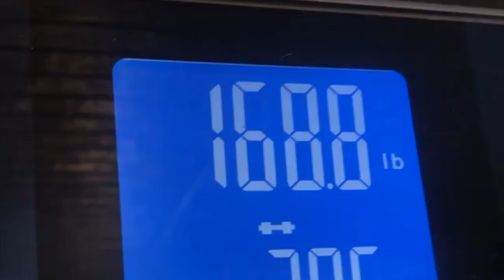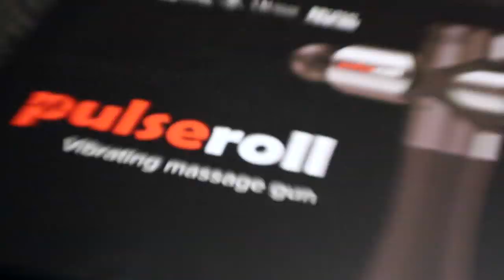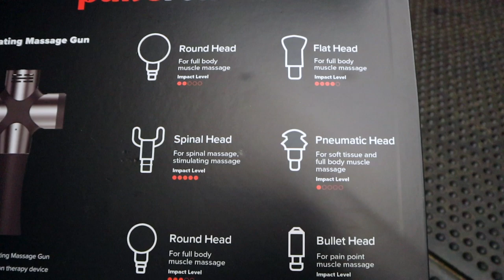CURRENT PHYSIQUE, DIET AND GOALS UPDATE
UPDATE time for my diet, fitness goals and physique, al round up into one, enjoy!